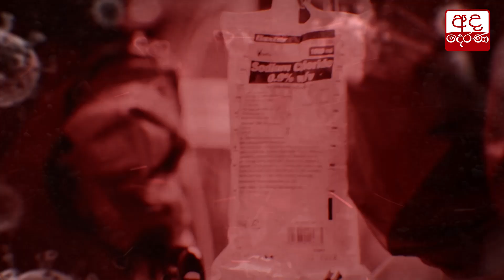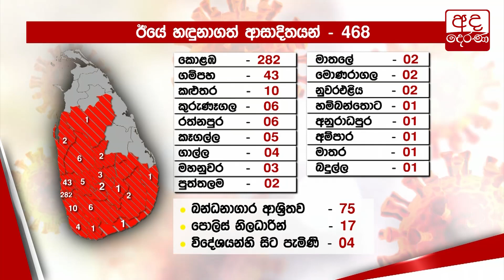බන්ධනාගාර 03කින් කොවිඩ් ආසාදිතයින් 84ක්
Three prisons report 84 Covid-19 infections